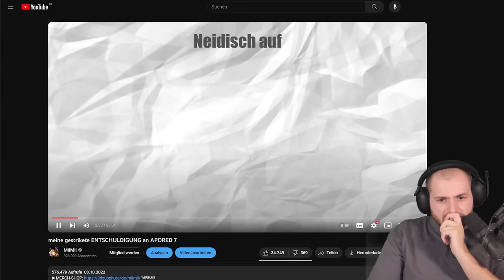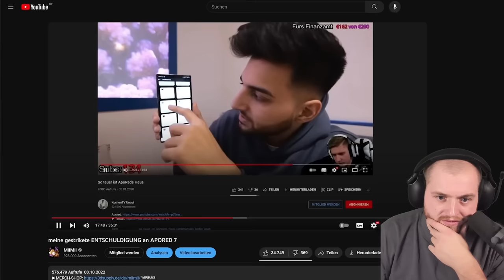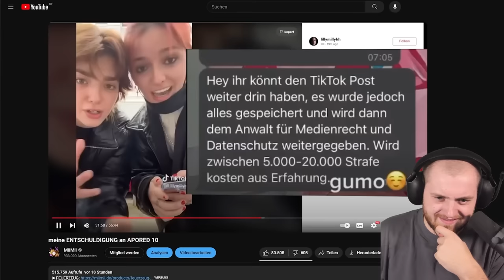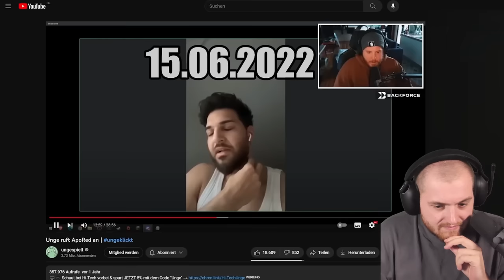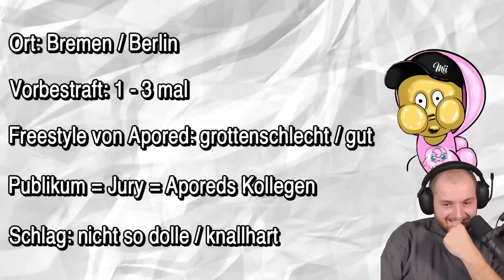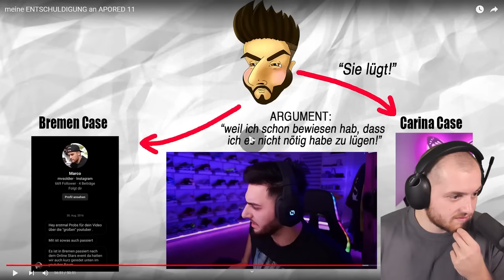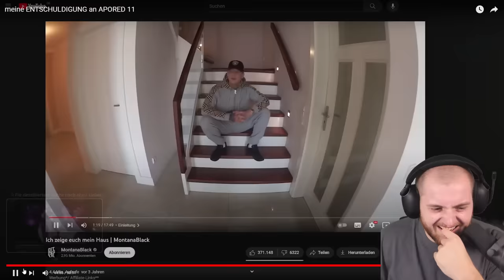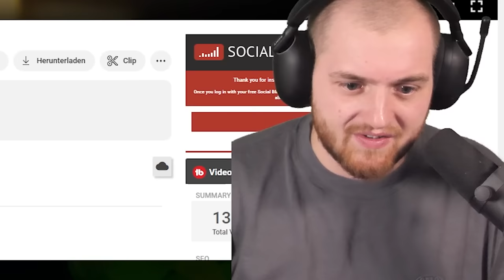😂😳SHERLOCK Mii Mii DECKT WIEDER SO KRASS AUF! SOOO VIELE LÜGEN von APORED.... | Trymacs Highlights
Heute reagiert Max auf das neue Video von @miimii

► Die neuen Sony INZONE Kopfhörer H9 H5 und INZONE Buds

Viel Spaß!

• Twitch (Livestream fast täglich ab 18/19 Uhr!)